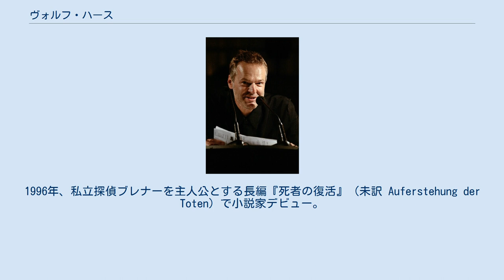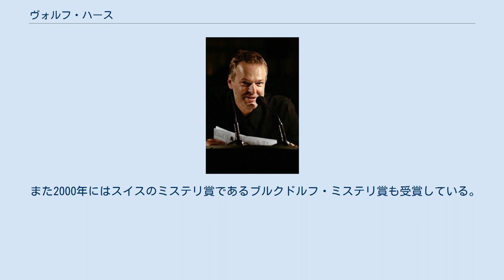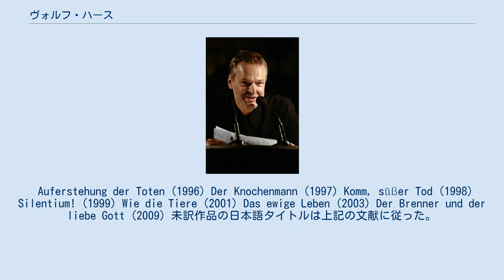ヴォルフ・ハース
ヴォルフ・ハース（Wolf Haas、1960年12月14日 - ）は、オーストリアの小説家、推理作家。
男性。
ザルツブルク州マリア・アルム・アム・シュタイナーネン・メーア生まれ。
ウィーン在住。
 ドイツ語圏の推理小説を対象とするドイツ・ミステリ大賞を3度受賞している（1997年度第3位、1999年度第1位、2000年度第2位）（この賞は受賞作として毎年第1位から第3位までの3作品が選出される）。
 ザルツブルク大学で言語学を専攻し博士号取得。
その後、イギリス・スウォンジーのウェールズ大学で2年間講師を務めた。
 オーストリアに帰国しコピーライターとして活躍。
1996年、私立探偵ブレナーを主人公とする長編『死者の復活』（未訳 Auferstehung der Toten）で小説家デビュー。
話し言葉が多用され、また語り手が前面に出てきて読者に話しかけたり冗談を言ったりするなどの特異な文体の作品だった。
このデビュー作は1997年度のドイツ・ミステリ大賞でドイツ語作品部門の第3位となっている。
 1998年発表のシリーズ第3作『きたれ、甘き死よ』は1999年度の同賞同部門で第1位の栄誉に浴しており、1999年発表のシリーズ第4作『静粛に!』（未訳 Silentium!）は2000年度の同賞同部門で第2位となっている（第1位はテア・ドルンの『殺戮の女神』）。
 また2000年にはスイスのミステリ賞であるブルクドルフ・ミステリ賞も受賞している。
 ブレナー・シリーズは2009年までに長編7作品が発表されており、そのうち第2作『骨男』（未訳 Der Knochenmann、1997年）、第3作『きたれ、甘き死よ』、第4作『静粛に!』は映画化されている。
 ブレナー・シリーズ以外の作品に、F1レースを題材にした長編ミステリ小説『ブレーキ競争』（未訳 Ausgebremst、1998年）などがある。
 Auferstehung der Toten (1996) Der Knochenmann (1997) Komm, süßer Tod (1998) Silentium! (1999) Wie die Tiere (2001) Das ewige Leben (2003) Der Brenner und der liebe Gott (2009) 未訳作品の日本語タイトルは上記の文献に従った。